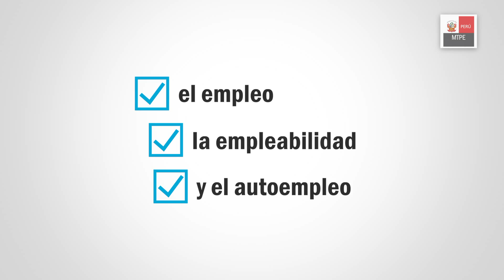Mesas de diálogo regional para personas con discapacidad - Macrorregión oriente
El MTPE, a través de la Dirección de Promoción Laboral para Personas con Discapacidad, y de manera conjunta con las Gerencias y Direcciones Regionales de Trabajo y Promoción del Empleo, convoca a participar en las Mesas de Diálogo Regional para personas con discapacidad y sus organizaciones, mecanismo participativo para revisar, debatir y proponer propuestas que promuevan el empleo, empleabilidad y autoempleo.